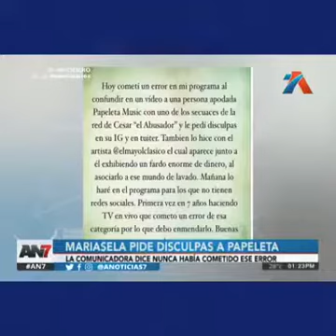El mayor Le Responde. Marisela